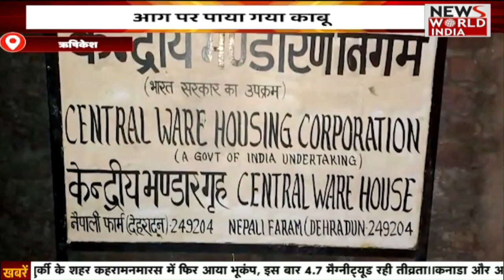उत्तराखंड से जुड़ी तमाम बड़ी ख़बरों का खास Bulletin | Haridwar News | Harish Singh Rawat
उत्तराखंड के पूर्व मुख्यमंत्री हरीश रावत आज देहरादून में बेरोजगार युवाओं के प्रदर्शन में शामिल होने गए थे. प्रदर्शन के दौरान उस समय हलचल मच गई जब धरने पर बैठे हरीश रावत अचानक बेहोश हो गए. हरीश रावत की तबियत अचानक बिगड़ गई और उन्हें आनन फानन में अस्पताल ले जाया गया.

Former Chief Minister of Uttarakhand Harish Rawat had gone to Dehradun today to participate in the demonstration of unemployed youth. There was a stir during the protest when Harish Rawat, who was sitting on the dharna, suddenly fainted. Harish Rawat's health suddenly deteriorated and he was rushed to the hospital in a hurry.